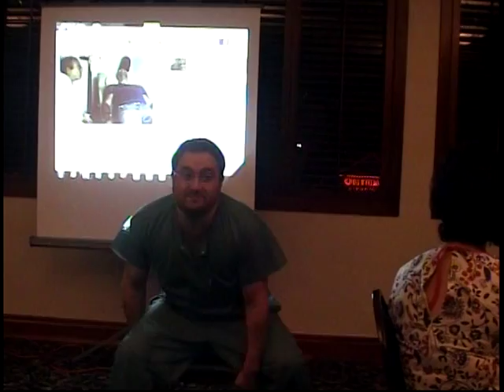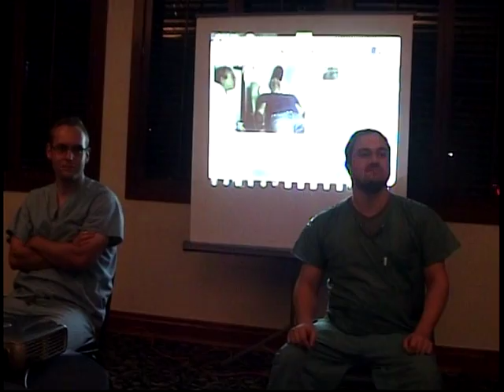Fort Lauderdale Surgical Society Forearm Anesthesia HYPNOSIS By Miguel A. Gonzalez M.D.VTS 01 1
In the September 2013 meeting of the Fort Lauderdale Surgical Society, Dr Miguel A. Gonzalez lectures  the use of Hypnosis in Contemporary Medicine and demonstrates the induction of complete anesthesia in the right forearm with hypnosis, by sticking a 22 gauge needle in a voluntary medical student, producing some bleeding.Very remarkable is that the anesthesia is located only in the forearm and not in the arm and hand. How you explain this medically...? That is the power of the subconscious mind over body  produced by the hypnotic state.